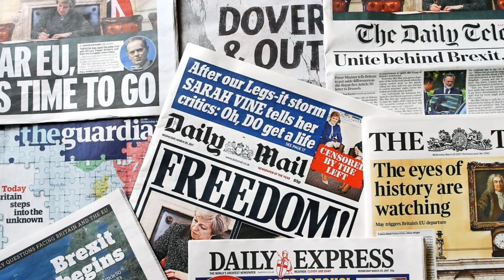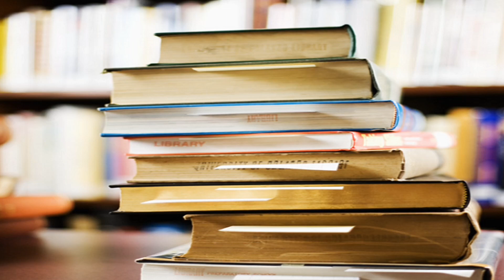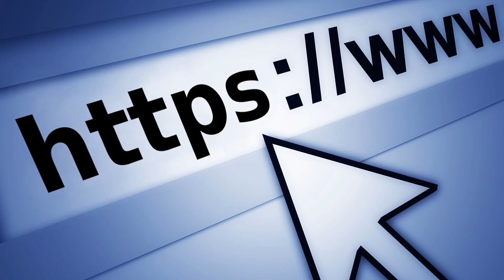How to became a RAW Agent? কী করে তুমি RAW Agent হবে? Reserch and analysis wing. RAW. Indian army.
Hi Friends ✋✋

This Is Royal Everything Sujay Saha i Most Welcome You To in My Youtube Channel Royal Everything

About This Video...👇👇

আজকের ভিডিও টা খুবই গুরুত্বপূর্ণ।প্রথমমেই বলি যদি আমার কোনো ভুল ত্রুটি হয়ে থাকে তার জন্য ক্ষমা করে দিও। আজকের ভিডিও টা হল আমাদের দেশের গর্ব RAW এই Foreign intelligence  Raw তে কী করে join করে সেটা তোমাদের সবার কাছে একটা কৌতুহল তো বন্ধুরা এই ভিডিও তে আমি আজ তোমাদের বলব কী করে RAW তে Join করবে বা How To became a RAW Agent? তাই সবাই কে অনুরোধ করে বলছি তোমরা সবাই ভিডিও টা দেখো অনেক তথ্য জানতে পারবে। তবে  ভিডিও টা তোমাদের একদম শেষ পর্যন্ত দেখতে হবে। কেউ Skip করবেনা।

RAW VS ISI. INDIA VS PAKISTAN. ভারতের Raw vs পাকিস্তানের ISI. Which is better?

Why is india great?